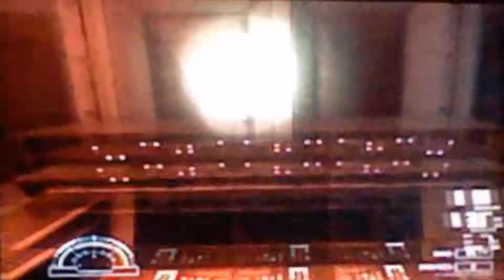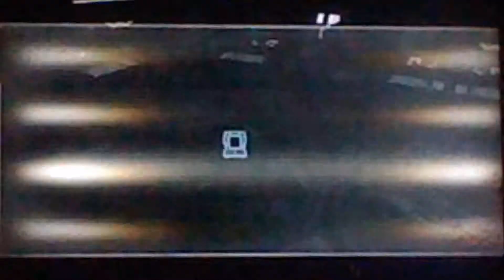lets play ALIENS VS PREDATOR part 27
my little investigations giv me a comments